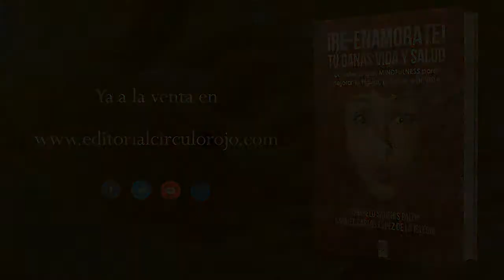Re-enamorate (Booktrailer) - Editorial Círculo Rojo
Autor: Consuelo Sanchis Palop y Samuel Carlos López de la Iglesia.
Porque es importante Disfrutar de TU Camino en la VIDA. Aprende,
mejora tu figura con AMOR. Podrás evitar la Comida Emocional, y reducir
el Estrés cotidiano.
Dos autores amenos, más de 30 años de experiencia profesional. Descubre
la vía del Mindfulness para sentir Gozo MIMANDO tu cuerpo, nutriéndolo
con plenitud, y SONRIENDO más a menudo.
¿Por qué se deja de hacer deporte tan pronto?.
¿Para qué recurrimos a comida emocional?.
¿Por qué nuestra vida tiene tanto estrés y ansiedad?
Acostumbrados a una pastilla para quitar el dolor, un trozo de chocolate para calmar
la ansiedad, y una máquina que se mueve por nosotros… es fácil sentirse
darse por vencido.
Desarrollar el AMOR pide compromiso. Es una EXPERIENCIA. Comienza poco a
poco, te lo explicamos y te acompañamos en el proceso. Es DIVERTIDO …
Te presentamos el PROGRAMA (libro + contenidos adicionales en Internet) INTEGRAL
(Emociones, Vida Activa, Alimentación), RE-ENAMÓRATE, te ayuda a
tener un Peso Ideal, un Cuerpo Saludable, una Vida Activa y Mejores Relaciones, disfrutando
más de TU VIDA.
ESTILO DE VIDA - AMOR - FELICIDAD - TRANSFORMAR - VIDA ACTIVA
- COMER SALUDABLE - MEDITACIÓN - RELAX - CRONO ALIMENTACIÓN
- CONSUMO CONSCIENTE - TIPO NUTRICIONALINTELIGENCIA
EMOCIONAL -TEST GENÉTICO MYSACHER